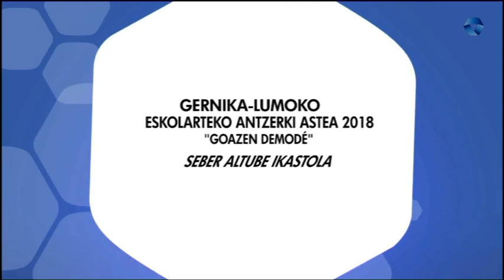Gernika-Lumoko eskolarteko Antzerki Astea 2018, Seber Altube Ikastola "Goazen Demode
2018an egindako antzerki asteko saioa, Seber Altube Ikastolaren eskutik.